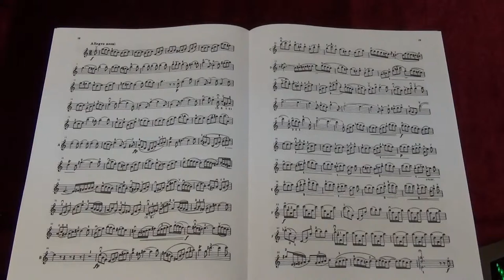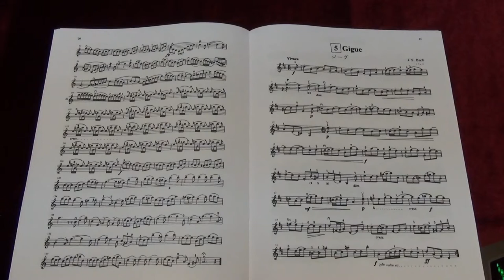Suzuki Violin School Vol.7 No.4 Concerto No.1 III Allegro assal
No.4 Concerto No.1 III Allegro assal
Played by Mike Chau